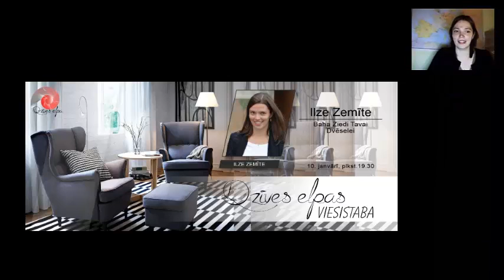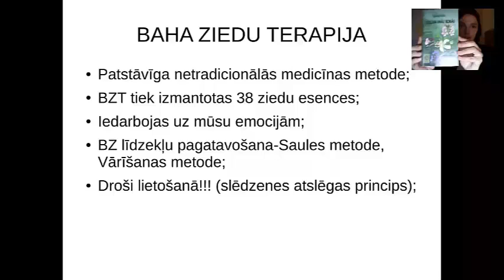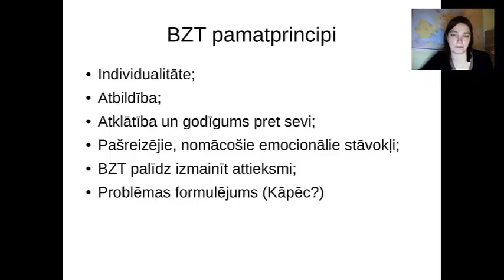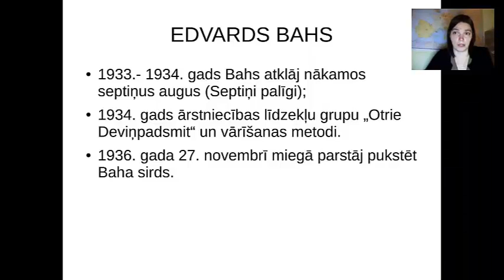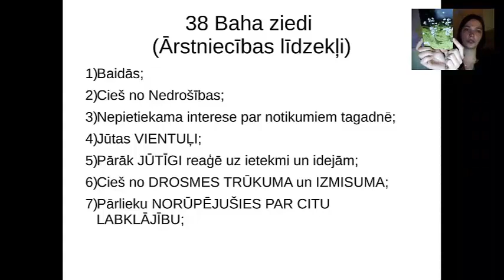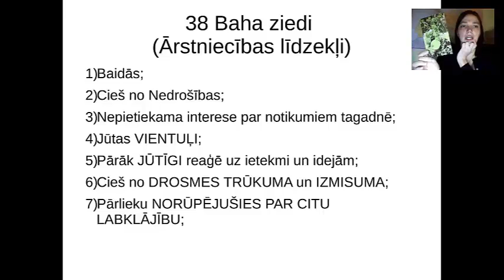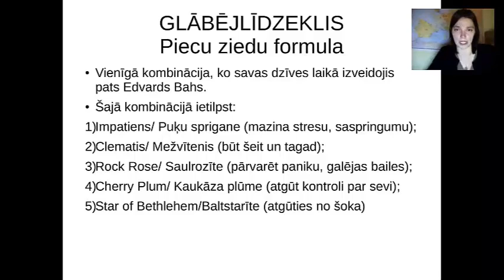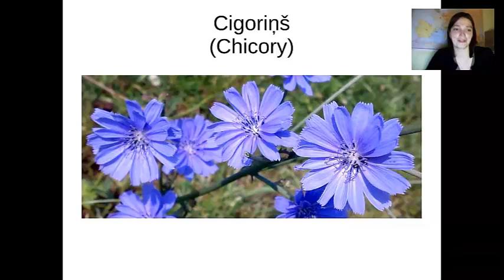“Dzīves elpa”10.01.16. VIESISTABĀ Ilze Zemite un Baha ziedi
"Dzīves elpa" aicina Tevi ienākt pie mums